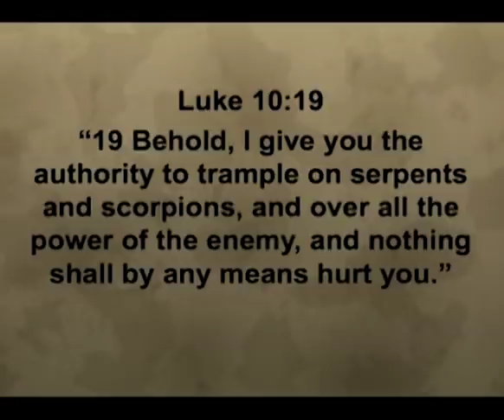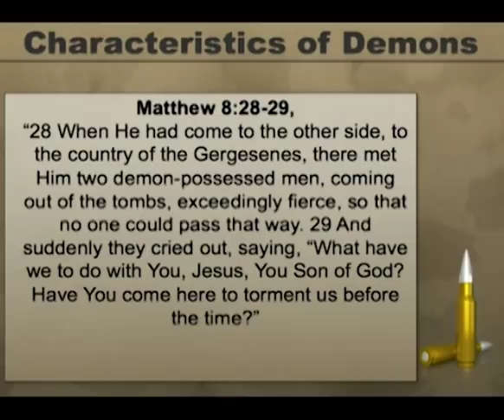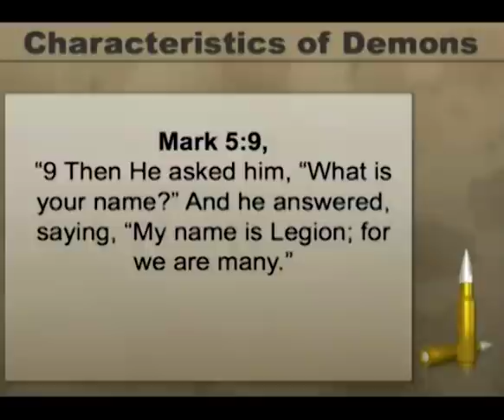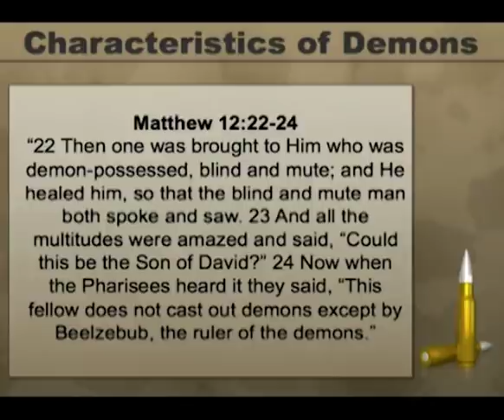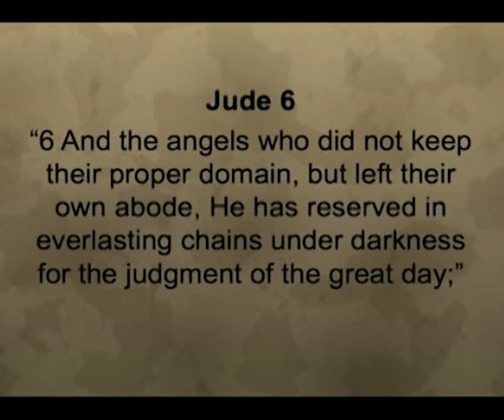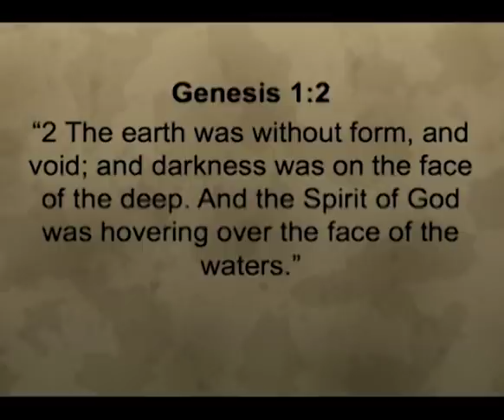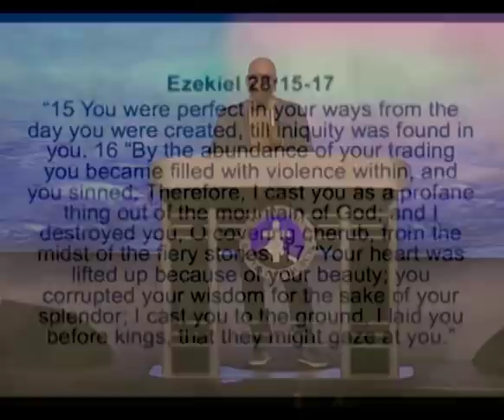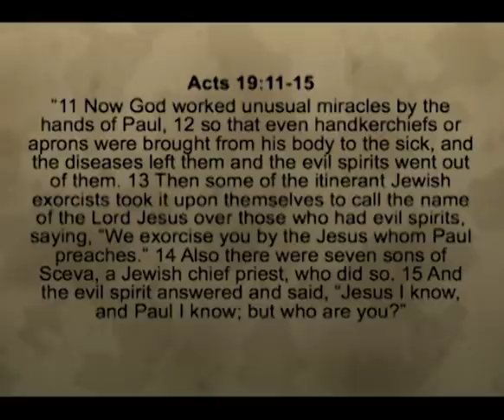7/7/21: "The Best of Bible Study" feat. Bishop Joseph Walker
Mt. Zion Anywhere is the perfect solution for an on-the-go worship experience. Our services can be viewed on any device, so don't miss a single moment! See you guys at 7 pm CST